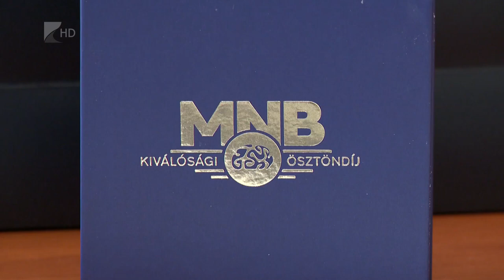Új rektor a Nyíregyházi Egyetemen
Új rektort választott a Nyíregyházi Egyetem. Szabó György Demecserben született, a Budapesti Műszaki és Gazdaságtudományi Egyetemen szerzett diplomát, később ott tanított. A megválasztott rektor hétfői 35 perc című műsorunk vendége volt, aki elmondta: legfontosabb célja a hallgatói létszám növelése lesz.